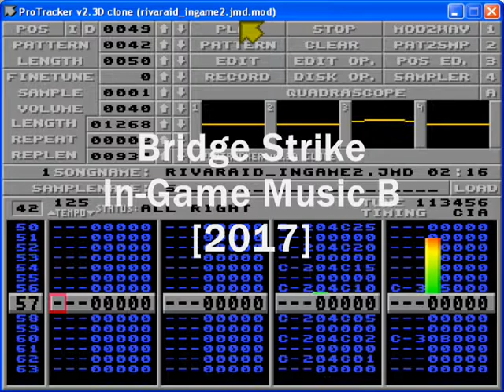Bridge Strike - In-Game Music B [2017]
In-game music for the Amiga version of the game Bridge Strike by R3D team

Code: Pawel Nowak
Graphics: Krzysztof Matys
Sound FX: Marcin Święch

Music composed using Milkytracker
the song use only two audio channels keeping the remaining two free for sound effects
the final .mod file size is 113k